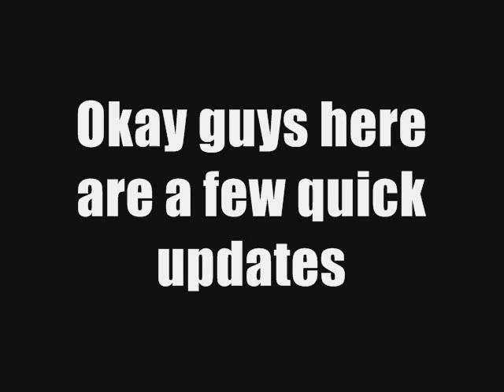Updates 4/17/10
Updates on what's going on so far.